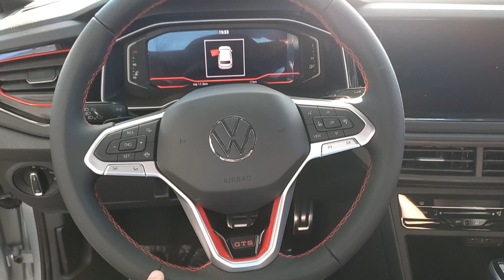VW Polo GTS 1.4 TSi 0km - melhorou o que já era bom